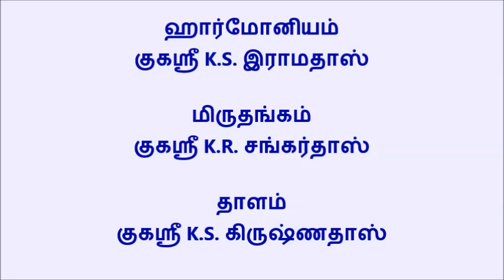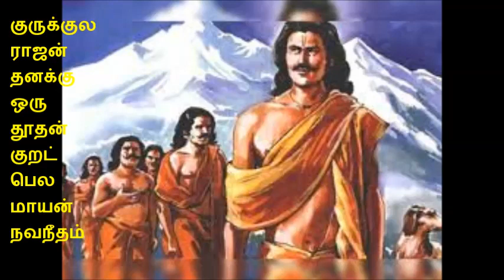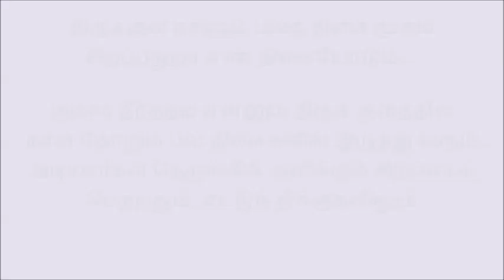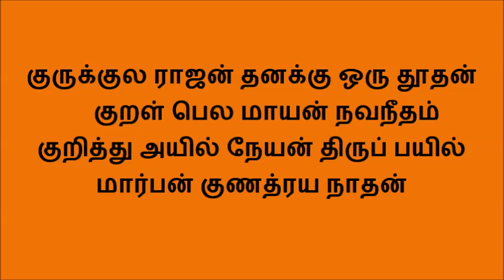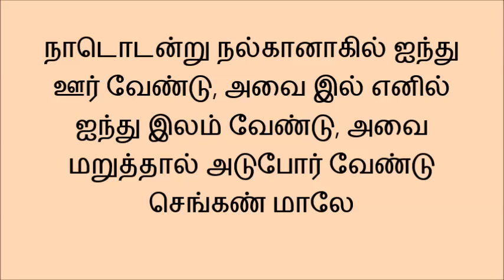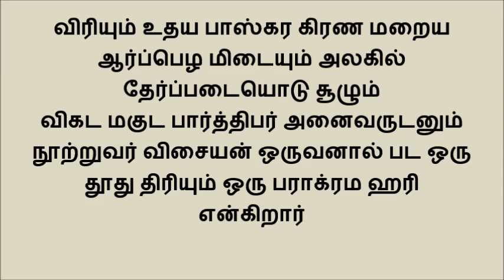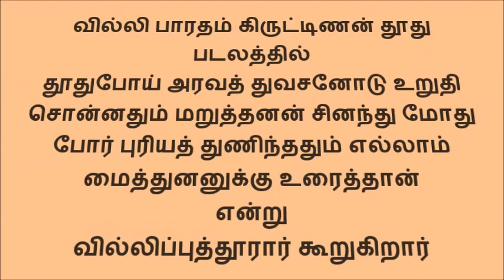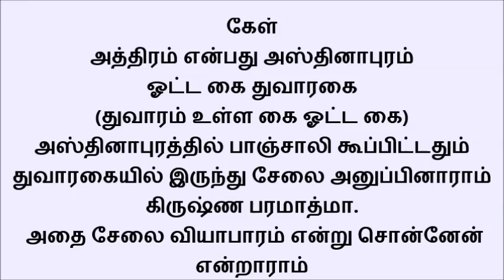186 மருக்குலமேவும....திருத்தணிகைத் திருப்புகழ்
இராகம் சுரட்டி   தாளம் ஆதி   பாடுபவர்கள் ஸ்ரீ மஹா பெரியவா திருப்புகழ சபையினர்
மருக் குலம் மேவும் குழற் கனி வாய் வெண்
     மதிப் பிளவாகும் நுதலார் தம்
மயக்கினிலே நண் புறப்படுவேன் உன்
     மலர்க் கழல் பாடும் திறன் நாடாத்
தருக்கன் உதாரம் துணுக்கிலி லோபன்
     சமத்தறியா அன்பிலி மூகன்
தலத்தினிலே வந்து உறப் பணியாதன்
     தனக்கு இனியார் தம் சபை தாராய்
குருக்குல ராஜன் தனக்கு ஒரு தூதன்
     குறட்பெல மாயன் நவநீதம்
குறித்து அயில் நேயன் திருப்பயில் மார்பன்
     குணத்ரய நாதன் மருகோனே
திருக்குள நாளும் பலத் திசை மூசும்
     சிறப்பதுறா எண் திசையோடும்
திரைக்கடல் சூழும் புவிக்கு உயிராகும்
     திருத்தணி மேவும் பெருமாளே.